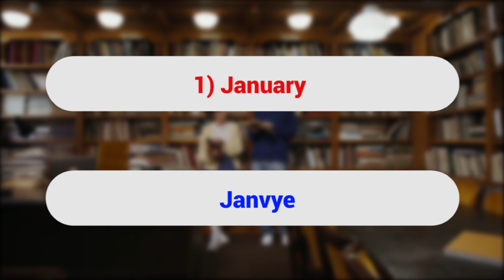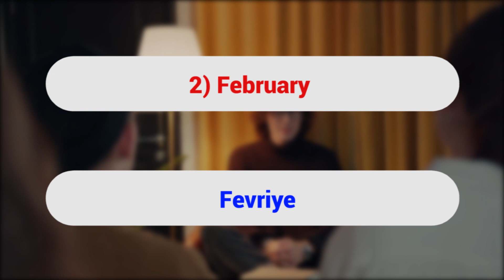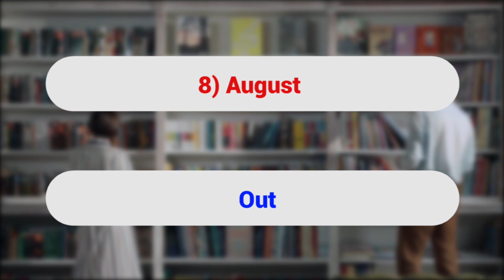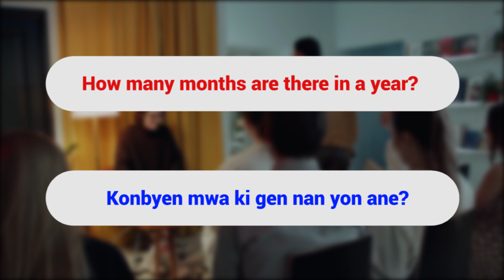The months of the year = Mwa yo nan ane a.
There are 12 months  in a year. = Gen 12 mwa nan yon ane.
 1) January  = Janvye
2) February = Fevriye
3) March =  Mas
4) April = Avril
5) May = Me
6) June = Jen
7) July = Jiyè
8) August = Out
9) September = Septanm
10) October = Oktòb
11) November = Novanm
12) December = Desanm